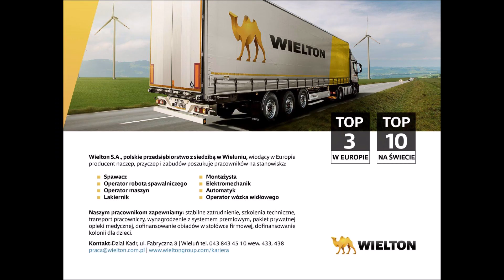Akademia Śląska z WKS Prosna